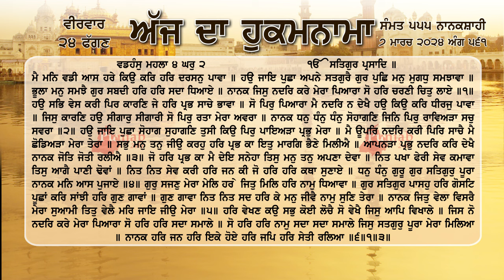ਹੁਕਮਨਾਮਾ ਸ਼੍ਰੀ ਦਰਬਾਰ ਸਾਹਿਬ ਅੰਮ੍ਰਿਤਸਰ 7 ਮਾਰਚ March 2024 Hukamnama Sri Darbar Sahib Amritsar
ਮੈ ਮਨਿ ਵਡੀ ਆਸ ਹਰੇ ਕਿਉ ਕਰਿ ਹਰਿ ਦਰਸਨੁ ਪਾਵਾ ॥